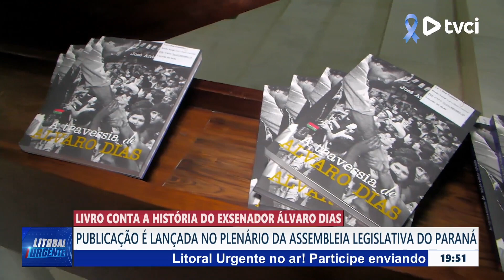LIVRO CONTA A HISTÓRIA DO EXSENADOR ÁLVARO DIAS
PUBLICAÇÃO É LANÇADA NO PLENÁRIO DA ASSEMBLEIA LEGISLATIVA DO PARANÁ.